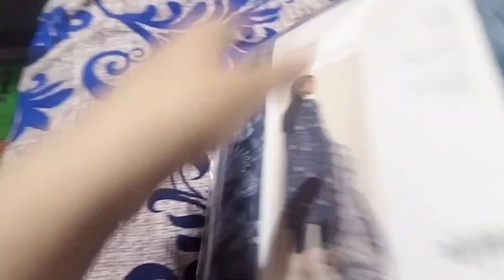Winter special Panjeeri bnai 😋 | Yummy